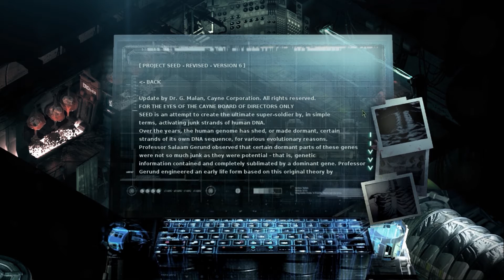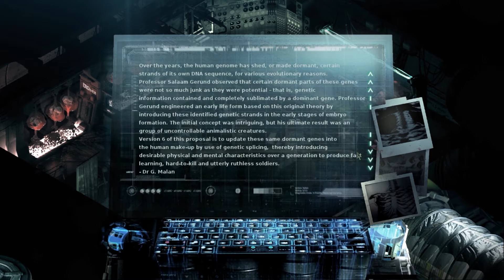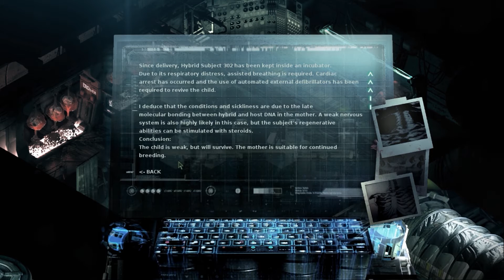Stasis - Part 6 | Aliens everywhere!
We are getting closer to all the secrets in this place.

"STASIS is a point-and-click, sci-fi, horror adventure game played from a unique isometric perspective. STASIS intertwines a gruesome narrative with retro adventure gameplay. Combine items, interact with computers and solve puzzles while experiencing the gritty atmosphere.